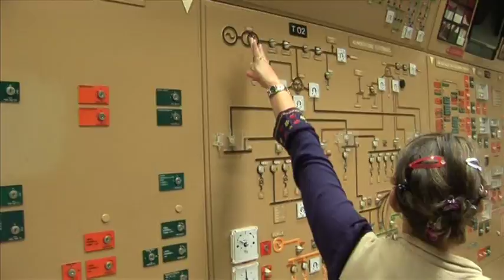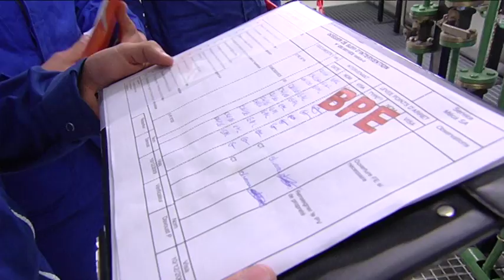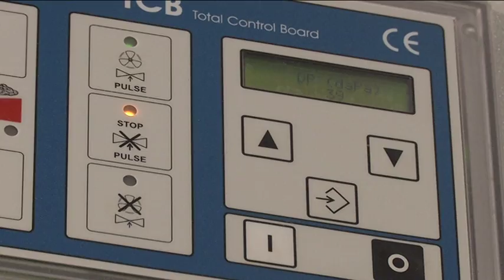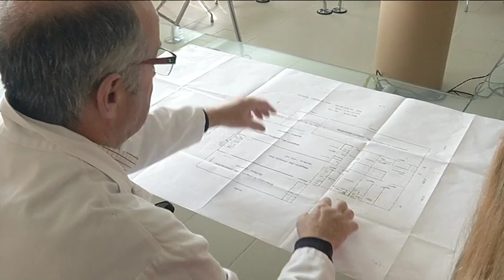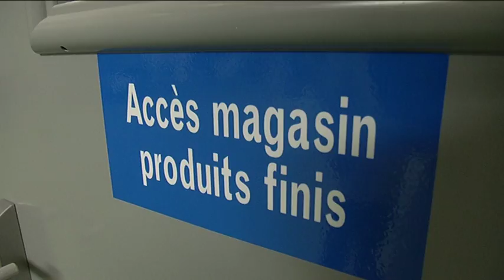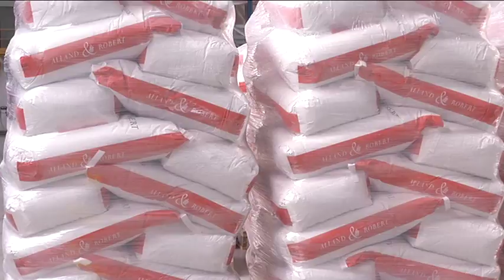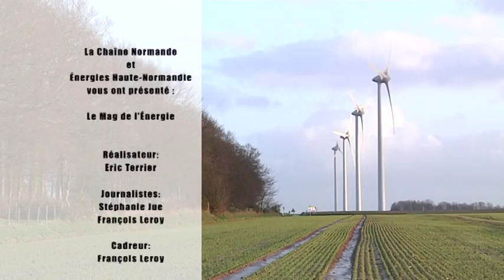1416 Le mag de l energie